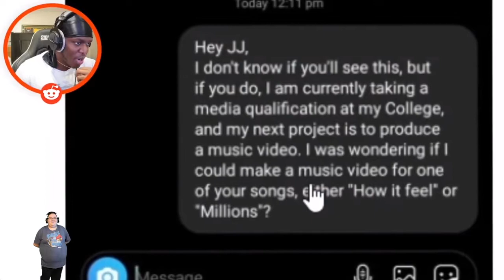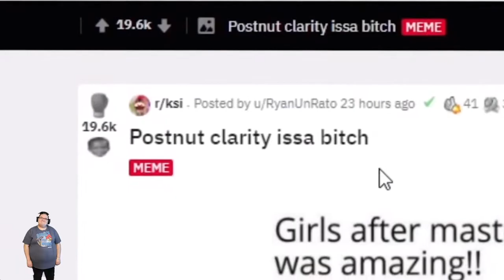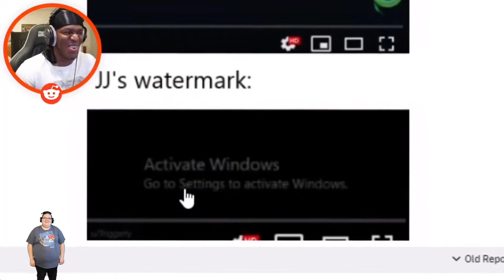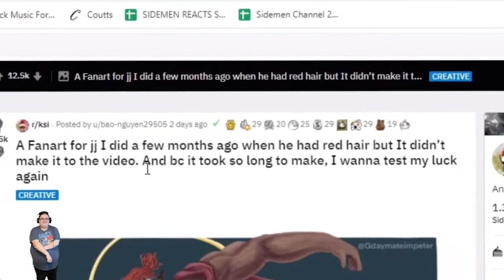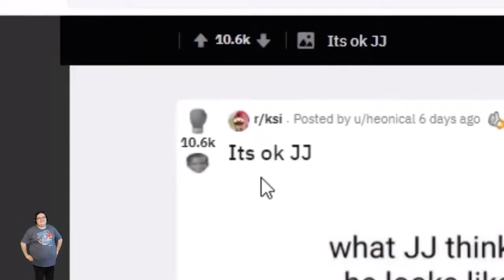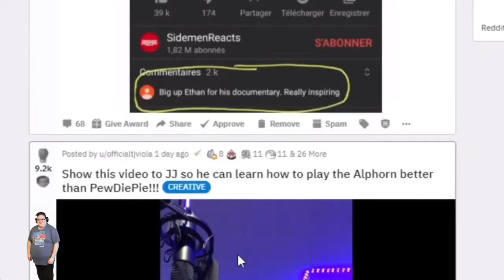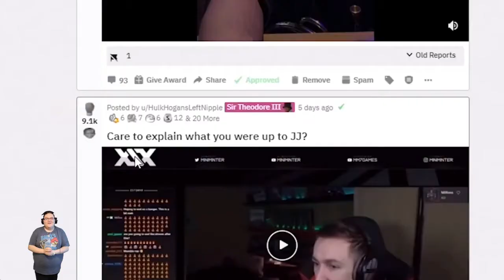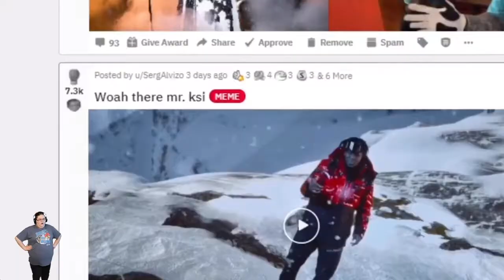Guys you need to chill with these KSI edits in today's reddit video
Not gonna lie it''s hella funny but you all need to chill.